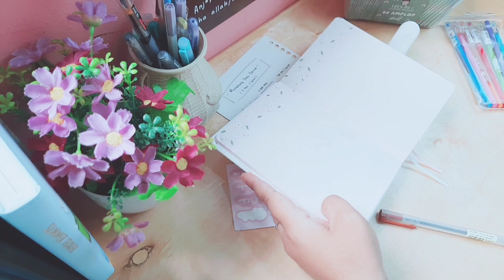GAJI LDR DAN HONORER ANTI LUBER || bulanan kamu harus lebih bisa atur...karena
no admin = 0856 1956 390 ( bunda zoya )